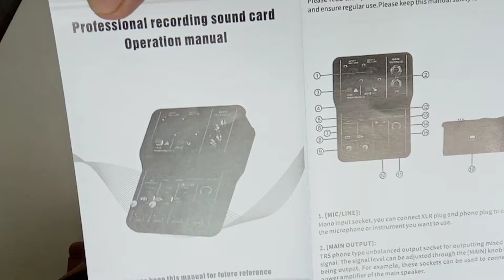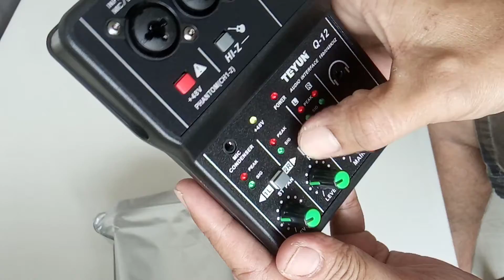Unboxing: TEYUN / XTUGA Q-12 Audio Interface / Sound Card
Bought on Shopee Singapore :) Approx: SGD 25 / USD 19